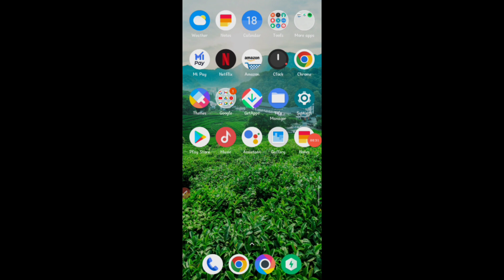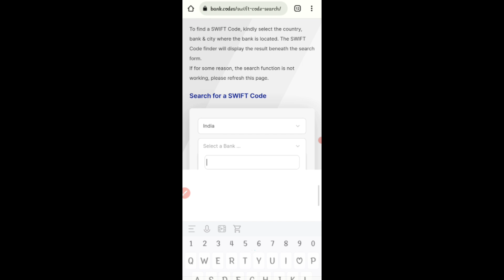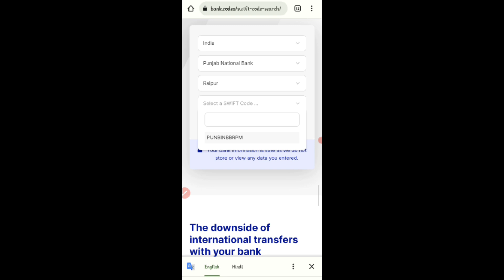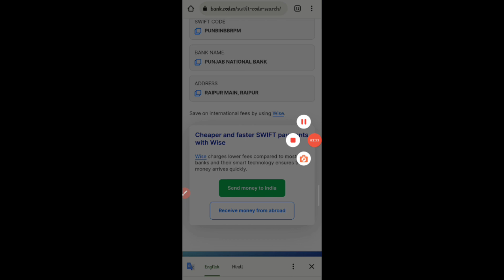swift code kaise pata kare 2023 || swiftcode kya hota hai || swift code kaise nikale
swift code kaise pata kare 2023 || swift
code kya hota hai || swift code kaise nikale

swift code kaise pata kare 2023 | swift code kya hota hai | swift code kya hota hai facebook |

Facebook Page Kaise Banaye | How To Create Facebook Page ! Facebook Se Paise Kaise Kamaye ?

Swift Code Kya Hota Hai | Swift Code Kaise Pata Kare | How To Know Swift Code Of Any Bank Online

swift code kaise pata kare 2023 | swift code kya hota hai | swift code kya hota hai facebook | Swift code kaise nikale bank ka

Paytm name kaise change kare 2023 | How to change name in paytm account on 2023 | Paytm Profile Edit 👇👇

keyword research 👇

bank swift code kaise pata kare
swift code kaise pata karen
swift code kaise pata kare 2023
swift code kaise pata kare sbi
apne bank ka swift code kaise pata kare
kisi bhi bank ka swift code kaise pata karehow to find swift code
kisi bhi bank ka swift code kaise pata kare
what is swift code
how to find swift code of bank account
how to find swift code of your bank account bank ka swift
how to get swift code hdfc bank ka swift code kaise nikale
kisi bhi bank ka swift code kaise nikale
how to find swift code of your bank
how to find swift code for google adsense swift code
kotak mahindra bank ka swift code kaise pata kare
sbi bank swift cod
swift code hdfc bank
swift code ba#manojdey k of baroda
swift code pnb bank